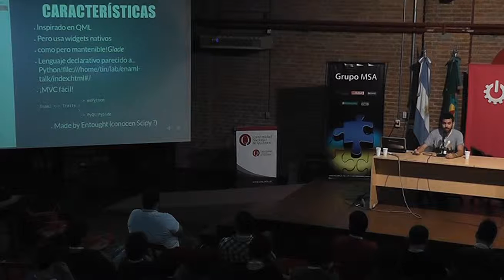2012_11_16_18_50_14_00005_720i_fast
rc